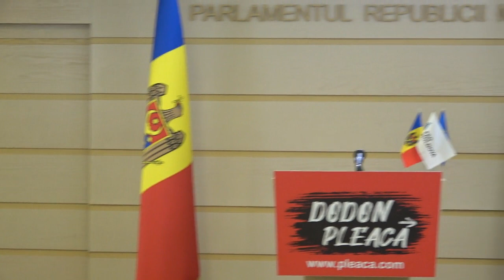Briefing de presă susținut de către deputații Grupului parlamentar PRO MOLDOVA